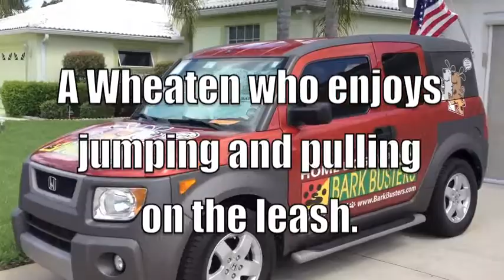Brody the Wheaten - Dog Training of Fort Myers - Patrick Logue